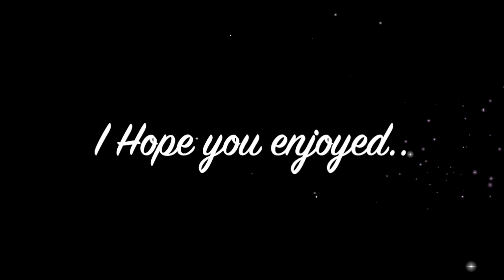I'M BLUE! I turn myself into uuhhh.. Smurf? lol this went VERY WRONG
In this video I try to turn myself into a character but then go a little too far.. I hope you enjoy!

Please comment if you liked this video or if something made you smile/laugh
and PLEASE peace and positivity in the comments THANKS!!!

"Darkness cannot drive out darkness; only light can do that. Hate cannot drive out hate; only love can do that." -MLK JR.
Socials: Instagram - elliebelliewatermellie